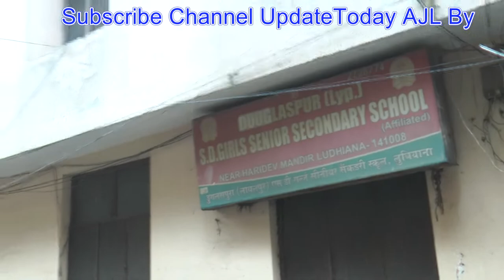Ludhiana Before 1947 History | Mohalla Gali | Maleri Gali | Chaura Bazar | Hosiery Old City Markets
Before 1947 those people who came from Malerkotla settled in this Maleri Gali Bagh wali Gali starting from GT Road to Raikhy Cinema, Kesar Ganj Mandi, Trunk Bazar turn Bagh wali Gali, another way is from Chaura Bazar to Khusi ram halwai street. This street is Hosiery Market.
Ludhiana is a more than 600 years old city in India Punjab. Before the partition in 1947  Hindu & Muslim Community was in Ludhiana. There is main Bazar was Chaura Bazar near it there was Kesar Ganj Mandi, Sabzi Mandi, Buta Shah Mandi, Namak Mandi, Gur Mandi, Saban Bazar, Pansari Bazar, Kharadian Bazar, Sarafan Bazar, Basati Bazar, Dal Bazar, Chawal Bazar Meena Bazar, and Clock Tower.